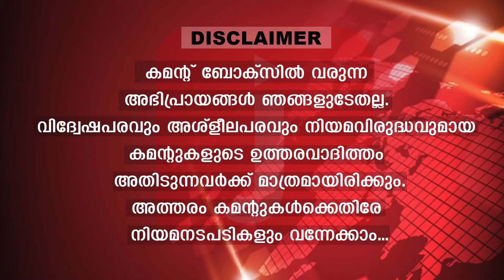തെറ്റായ രാഷ്ട്രീയ സന്ദേശം.കനത്ത തിരിച്ചടിയുമായി താമരശേരി രൂപത. കേരള സ്റ്റോറി ഇനിയില്ല|The Journalist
ദി കേരള സ്റ്റോറി
ആഞ്ഞടിച്ചു ദീപിക
മനം തിരിഞ്ഞു
താമരശേരി രൂപത
റഹീമിനായി റിയൽ കേരള